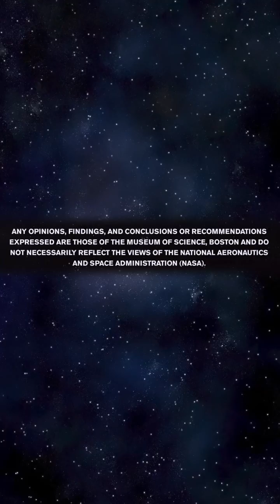Future of AI? Astronomy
How will artificial intelligence help move the science of astronomy to the next level? Listen to Anjali Tripathi, PhD., From the NASA Jet Propulsion Laboratory on what is being done and where the technology is taking this discipline.

The more we know about Artificial Intelligence, the better the choices we can make about how and when we use it. With the Museum of Science discover where AI technologies are being used, and their impact on our lives.

Among the world's largest science centers, the Museum of Science engages millions of people each year to the wonders of science and technology through interactive exhibitions, digital programs, giant screen productions, and preK – 8 EiE® STEM curricula through the William and Charlotte Bloomberg Science Education Center. Established in 1830, the Museum is home to such iconic experiences as the Theater of Electricity, the Charles Hayden Planetarium, and the Mugar Omni Theater. Around the world, the Museum is known for digital experiences such as Mission: Mars launching in 2022 on Roblox, and traveling exhibitions such as the Science Behind Pixar.